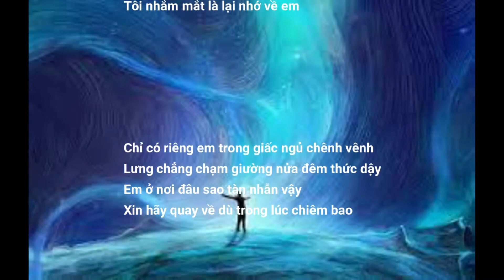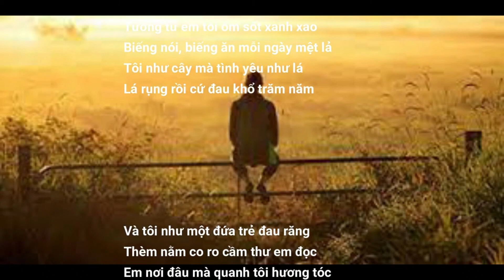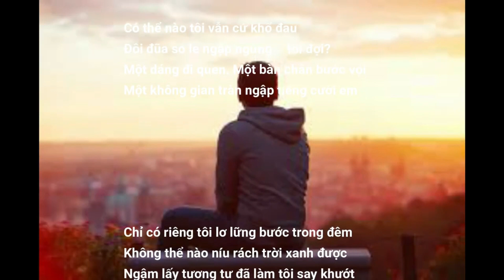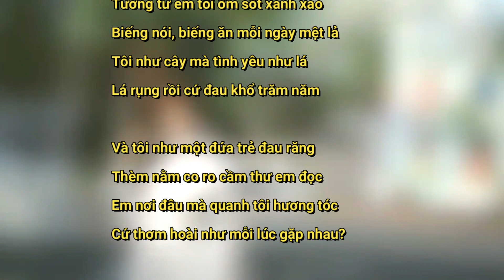QMT756 LỜI CA CỦA CON CHIM THẤT TÌNH Lê Minh Quốc